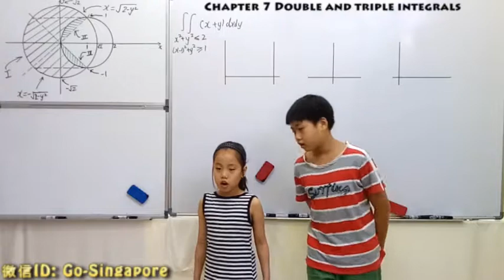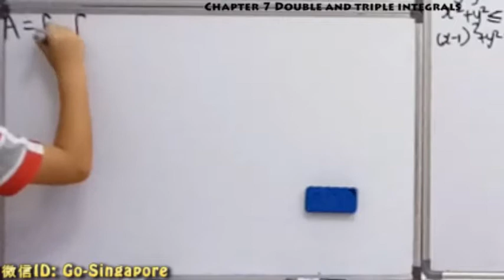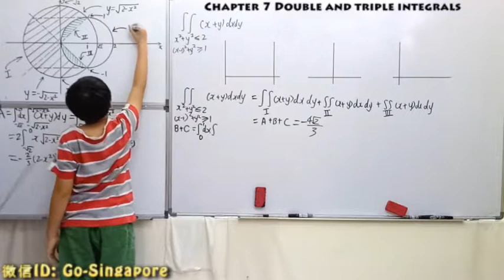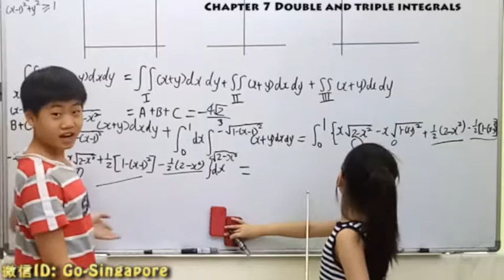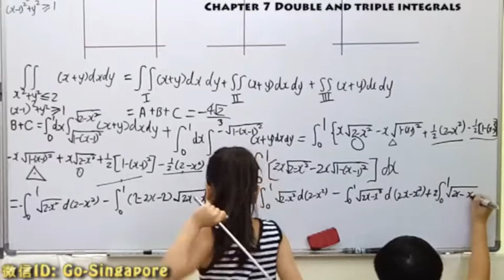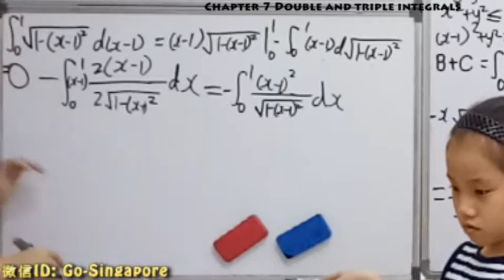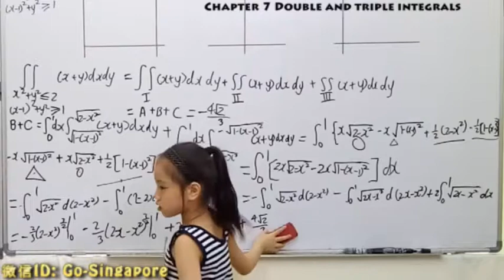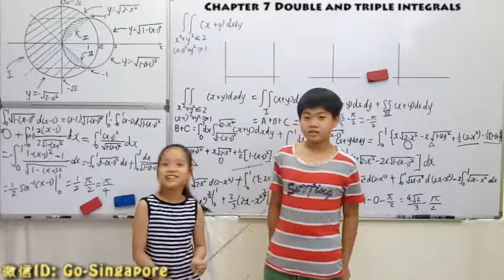CALCULUS PRESENTED BY GUO CHENG GUANG(aged 11) and Guo Chengxi (aged 8)（07-04）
11岁郭承光和8岁郭承曦用英文开讲：大学微积分（07-04）

LECTURER:
主讲：郭承光（11岁，育民小学五年级）
助讲：郭承曦（8岁，育民小学二年级）
Wechat（微信）: Go-Singapore